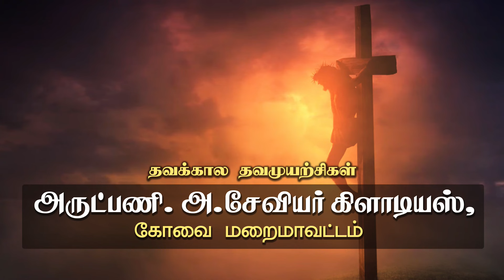Lent Day -4 தவக்கால தவமுயற்சசிகள் - Thavakaala Thavamuyarchigal - 17.02.2024